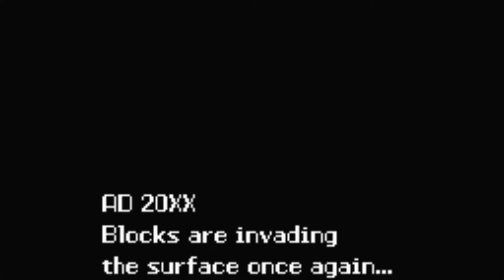Mr. Driller Challenge Mode / 5000ft Nintendo Game Boy Color | Emulated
Mr. Driller
Challenge Mode / 5000ft